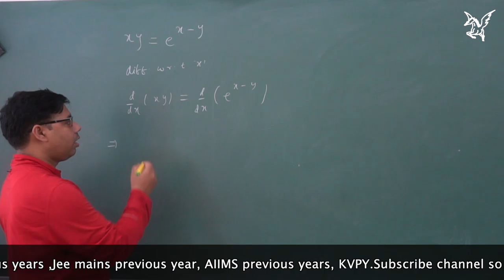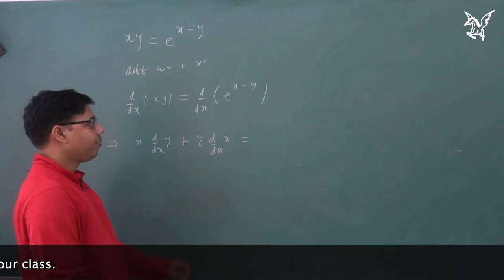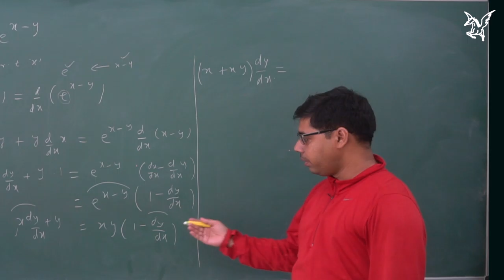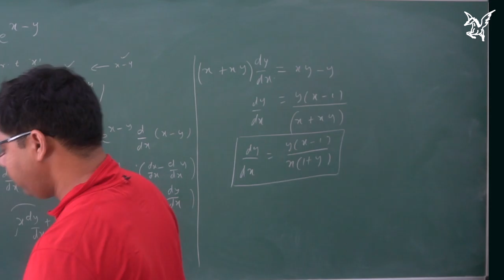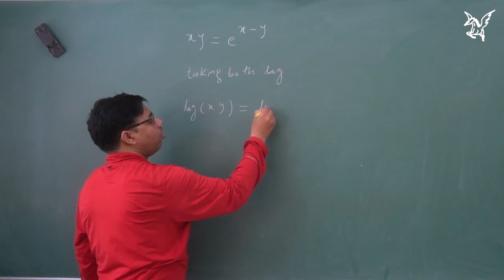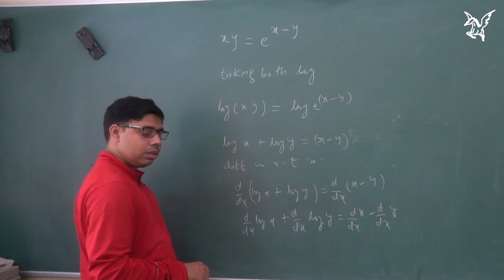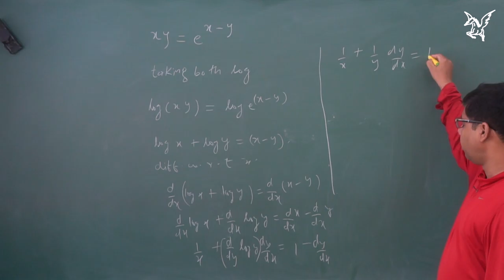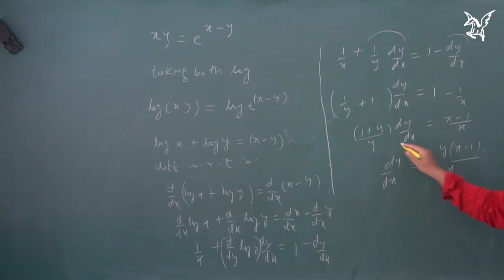NCERT|Exercise 5.5|Q15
sMypegasus edu try to help you for systematic approach to each topic. This Channel gives detail solution for NCERT book exercise, Exemplar, Board previous years ,Jee mains previous year, AIIMS previous years, KVPY.Subscribe channel so that you always update yourself and become performer like toppers of your class.